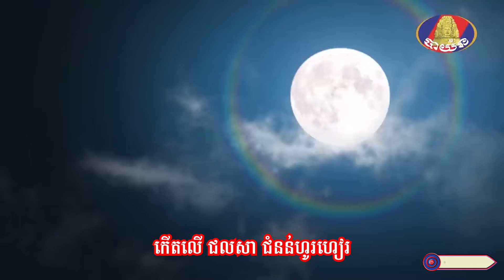ខួបកំណើតសម្ដេចតា មហាភ័ព្វសំណាងជាតិ || យុវតី សាយ ស៊ីណា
សូមអញ្ជើញទស្សនា
បទ  :  ខួបកំណើតសម្ដេចតា មហាភ័ព្វសំណាងជាតិ
និពន្ធទំនុកច្រៀងដោយ  :   លោក ភួង សុគន្ធ
ច្រៀងដោយ : យុវតី សាយ ស៊ីណា
បច្ចេកទេសសំឡេងដោយ :  លោក ប៊ុន ប៉
បច្ចេកទេសរូបភាព : លោក ប៊ួយ ភក្តី
លំនាំបទ  : គោព័ទ្ធស្នឹង
ផលិតដោយ​​ : KFS